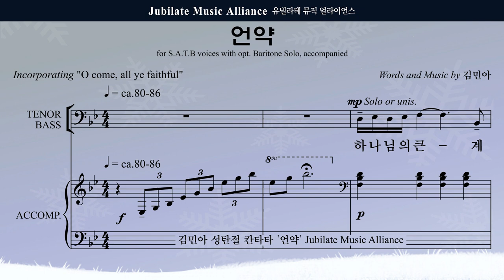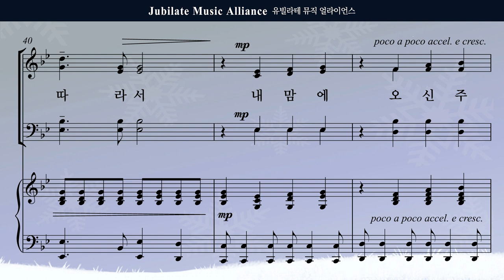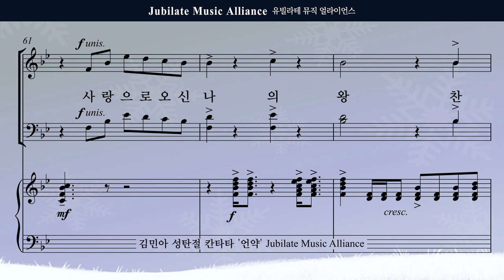[성탄절 칸타타]김민아 '언약' - 07. 언약 (Orchestra Ver.)